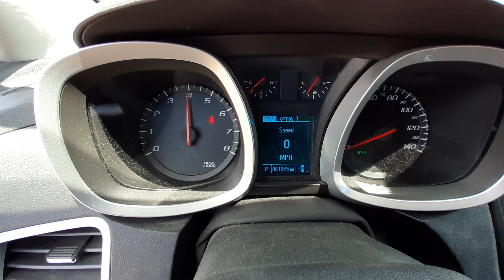X0445B 2013 Chevy Equinox